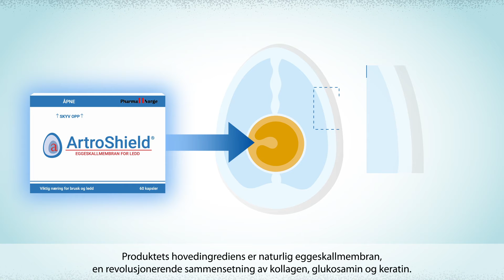Forklaringsvideo - Pharma Norge AS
Denne forklaringsvideoen har vi produsert for Pharma Norge, ArtroShield 🎬

Vil du ha en forklaringsvideo til din bedrift eller ditt produkt?

Kontakt oss i dag!